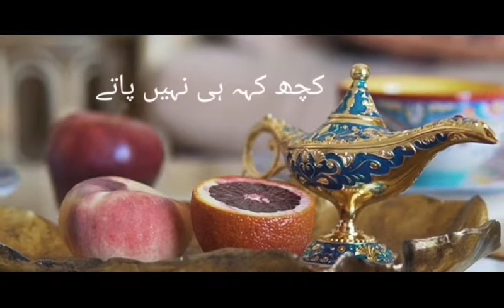Emotional music heart touching 2022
Emotional music heart touching music 2022/23